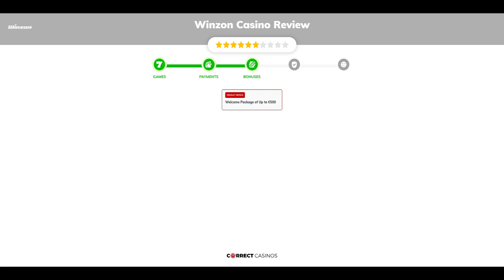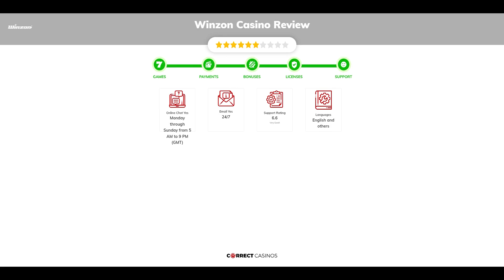Winzon Casino Review. Is it safe?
Winzon is a brand new online casino from 2021 with more than 2000 different games available for entertainment. It is owned and operated by Winzon Group LTD, a recently established company, which carries out gaming services under a license by the Malta Gaming Authority. Its website’s layout and configuration strongly resemble the ones of the HighWeb Ventures NV casinos, however, our research couldn’t determine if both entities are somehow related.

18+ | BeGambleAware.org | Play responsibly